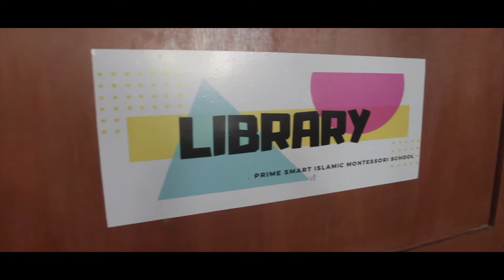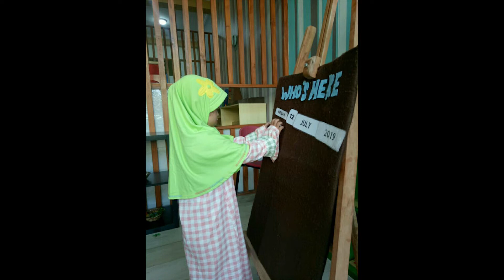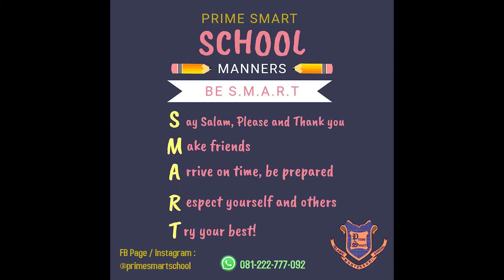First Day of School at Prime Smart Islamic Montessori School 2019-2020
Prime Smart Islamic Montessori School
Fb page & Instagram: @primesmartschool